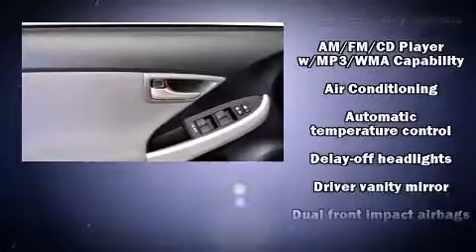2014 Toyota Prius Two in Grand Rapids, MI 49512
Toyota of Grand Rapids
2555 28th St. Southeast

The 2014 Toyota Prius. It features a continuously variable transmission, front-wheel drive, and a 1.8 liter 4 cylinder engine. Top features include front bucket seats, delay-off headlights, a rear window wiper, telescoping steering wheel, power windows, remote keyless entry, cruise control, and air conditioning. Storage solutions are integrated throughout the interior, demonstrating thoughtful attention to detail. Audio features include a CD player with MP3 capability, and 6 speakers, enhancing the audio experience throughout the interior. Toyota ensures the safety and security of its passengers with equipment such as: head curtain airbags, front SIDE impact airbags, traction control, brake assist, anti-whiplash front head restraints, a panic alarm, and 4 wheel disc brakes with ABS. Various mechanical systems are monitored by electronic stability control, keeping you on your intended path. We'd also be happy to help you arrange financing for your vehicle. Come on in and take a test drive!